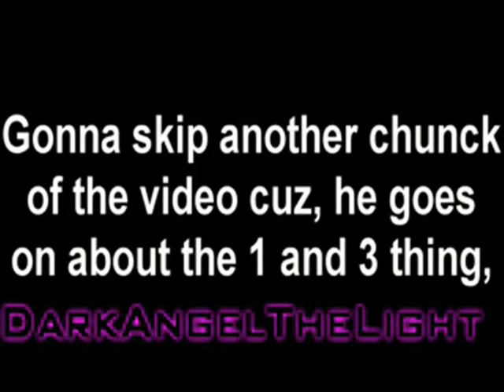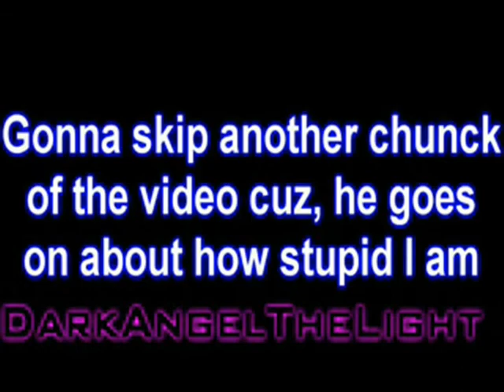Let's Not P2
Part 3 will come out when Harley puts out her Part 2